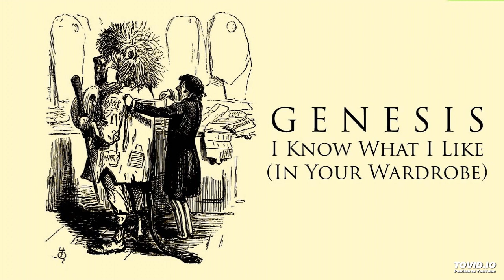Genesis - I know what i like [in your wardrobe] [1973] [magnums extended mix]